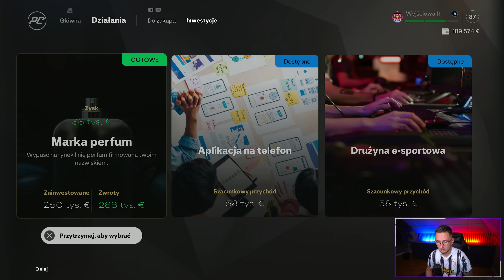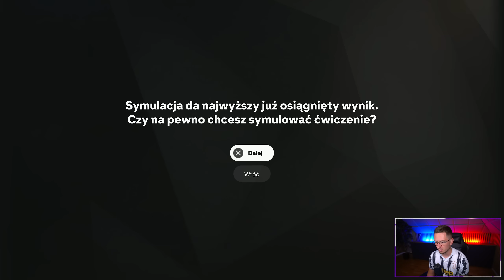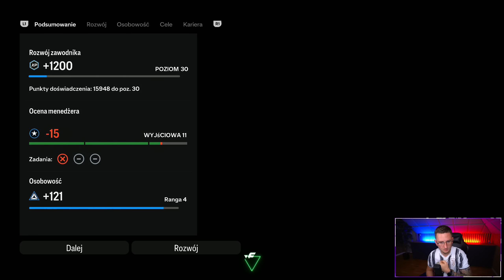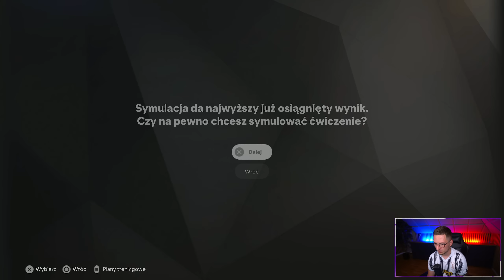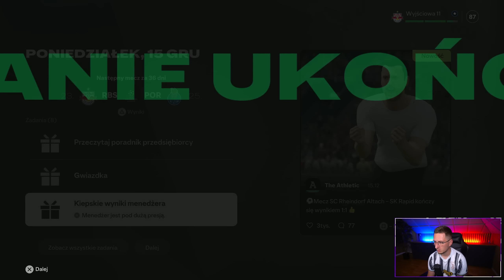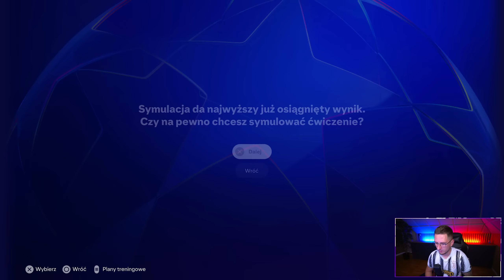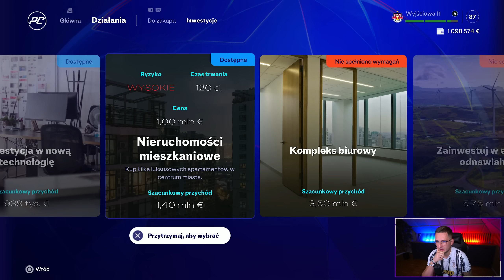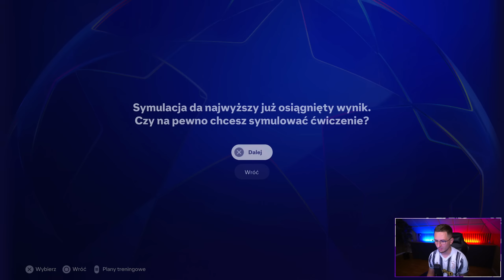ZŁOTA PIŁKA 2025 & POJEDYNEK Z BARCELONĄ [#6] FC 25 KARIERA ZAWODNIKA